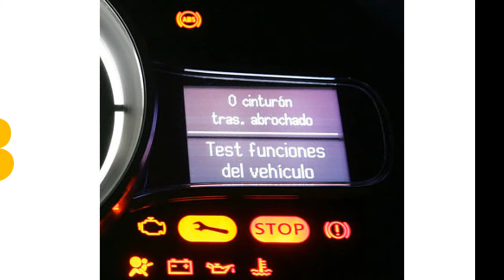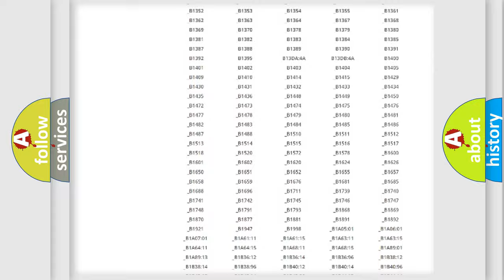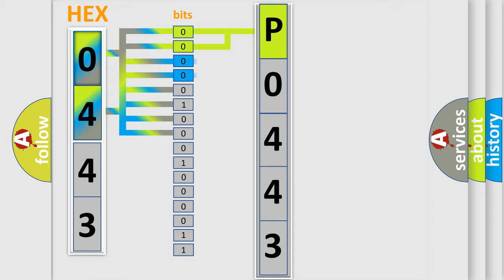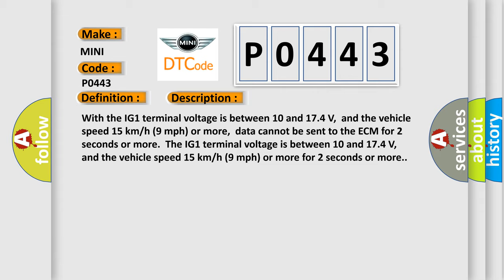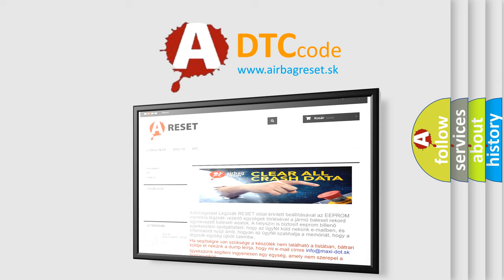DTC Mini P0443 Short Explanation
Contents:
0:21 Basic DTC analysis according to OBD2 protocol standard.
1:48 Insight into programming
2:58 A diagnostically understandable description of the Diagnostic Trouble Code
3:05 Basic error definition

Make
MINI
Code
P0443
Definition
Lost Communication with ECM  or  PCM
Description
With the IG1 terminal voltage is between 10 and 174 V,  and the vehicle speed 15 km or h 9 mph or more,  data cannot be sent to the ECM for 2 seconds or more  The IG1 terminal voltage is between 10 and 174 V,  and the vehicle speed 15 km or h 9 mph or more for 2 seconds or more
Cause